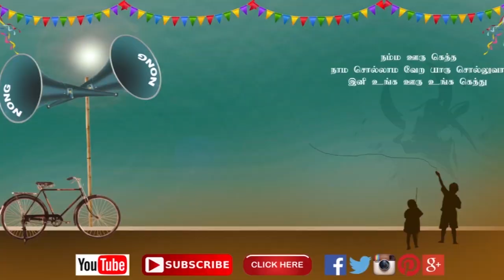கருப்பன் ஆட்டத்த பாக்கணுமா | எங்க ஊரு ஐயப்பன் பூஜை